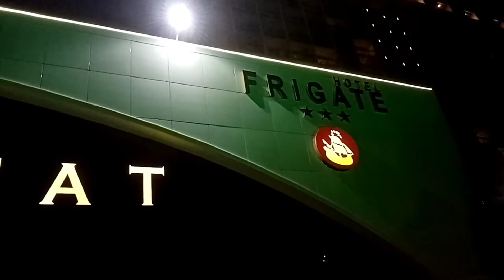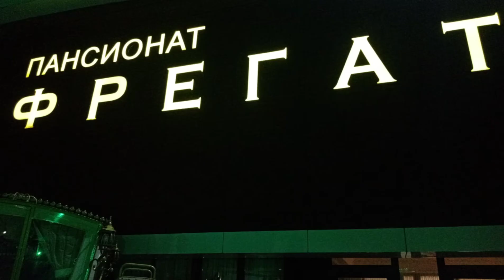Vacationers in Sochi are waiting for the arrival of Stjepan Hauser with concert/В Адлере ждут HAUSER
Those who come to sochi with their families are having fun, enjoying family vacations and are looking forward to Stepan Hauser's performance at a concert venue next to one of Adler's popular hotels
Те, кто приехал в Сочи с семьей, развлекаются, наслаждаются семейным отдыхом и с нетерпением ждут выступления Степана Хаузера на концертной площадке рядом с одним из популярных отелей Адлера.